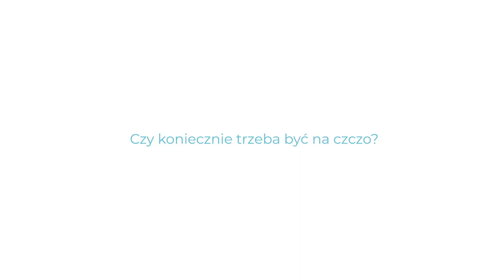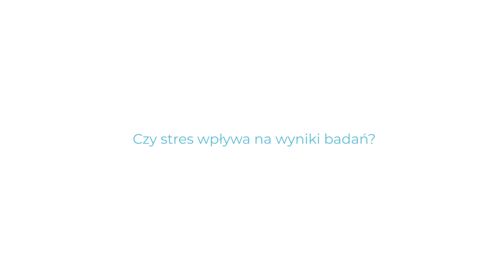Na co uważać przed wykonaniem badania krwi?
O czym trzeba pamiętać przed badaniem, żeby wyniki były wiarygodne?
Co może zaburzyć wyniki?
Czy przed badaniem krwi można zażywać leki?

ZOBACZCIE TEŻ:
- Mój Fanpage:
doktor.gawel
- Stronę naszej przychodni: